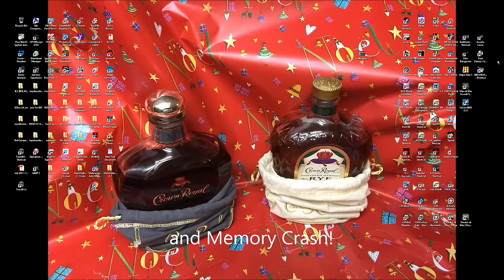4./JG53_Von_Kessler V 71st_ Mastiff Salute ~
I fly with the 71st Eagle Squadron WWII, WWI, and modern flight Simulation environments. We fly anything any where any time, aviation.